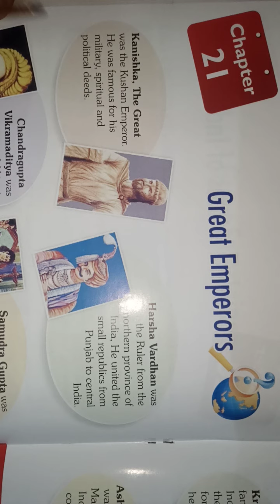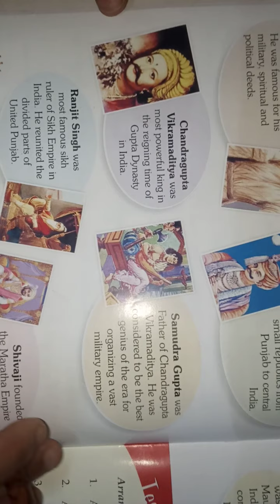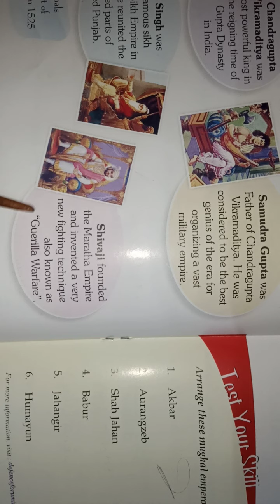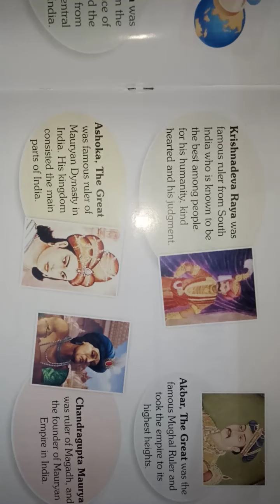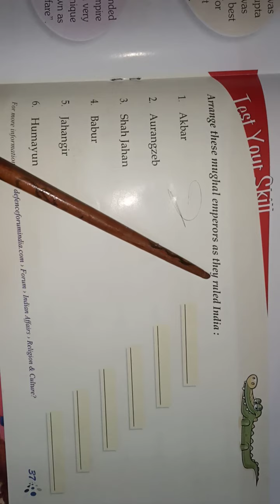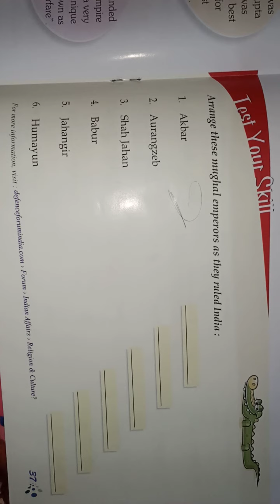Class 4th Gk Chapter 21 Great Emperors